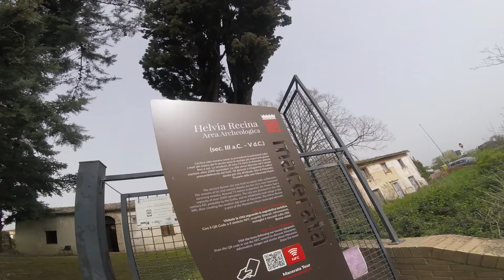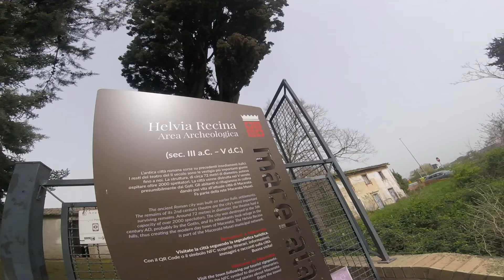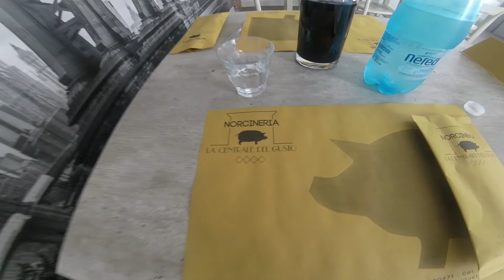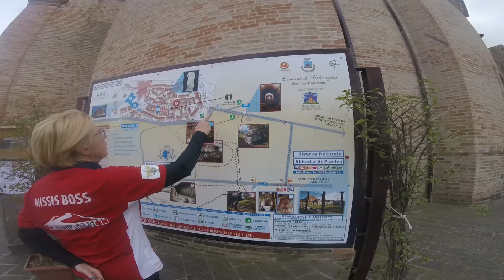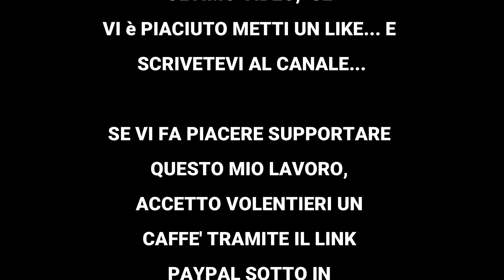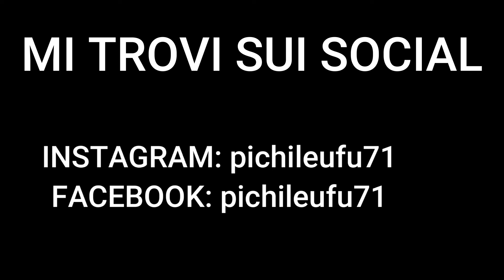URBISAGLIA - MACERATA - MARCHE ON THE ROAD - MIO GARAGE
PRIMO APRILE, GIORNO DI PASQUETTA SI DECIDE DI FARE UN GIRO FUORIPORTA, SI PARTE PER URBISAGLIA E SI APPROFFITTA PER FARE UN GIRO ALL'INTERNO DI MACERATA, INOLTRO CI FERMIAMO A VILLA POTENZA PER VISITARE UN SITO ARCHEOLOGICO IGNORATO DA SEMPRE MA DI MOLTO VALORE. BUONA VISIONE

GRAZIE DI CUORE doveroso per i tanti caffè e biscotti offerti tramite il link PayPal 👇🏽